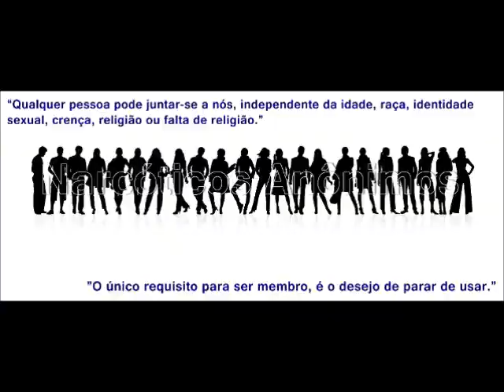Música "Um Presente a mais" lançamento do companheiro Beleza Campinas SP.